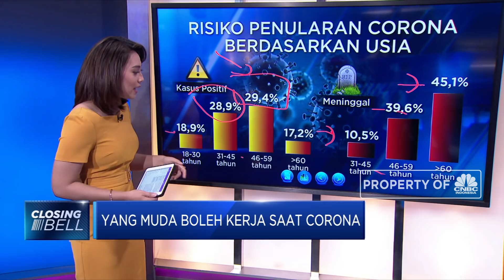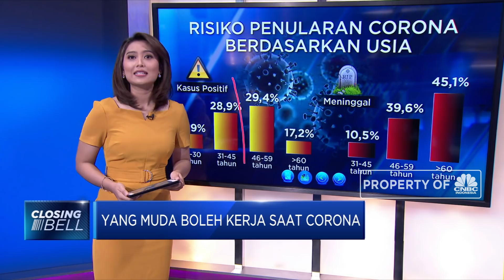Yang Muda Boleh Kerja Saat Corona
Pemerintah melalui gugus tugas percepatan penanggulangan Covid-19 akan  mengizinkan kelompok muda dengan usia di bawah 45 tahun untuk bisa bekerja atau beraktivitas kembali di tengah pandemi Covid-19 bagai makan buah simalakama maju salah mundur pun salah.

Opsi ini memang menarik untuk diperdebatkan pemerintah saat ini tengah mencari titik temu agar masyarakat tidak terpapar virus corona disatu sisi juga menghindari virus PHK lalu seperti apa kebijakan ini?

Simak pemaparan Andi Shalini di Closing Bell CNBC Indonesia (Rabu, 13/05/2020) berikut.